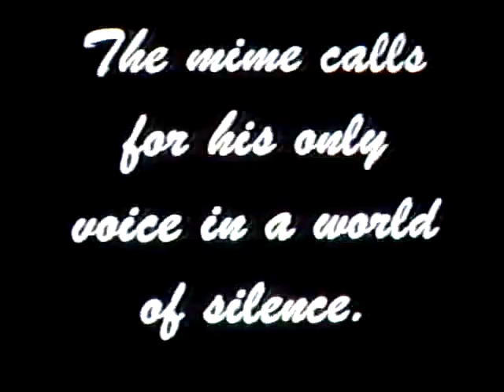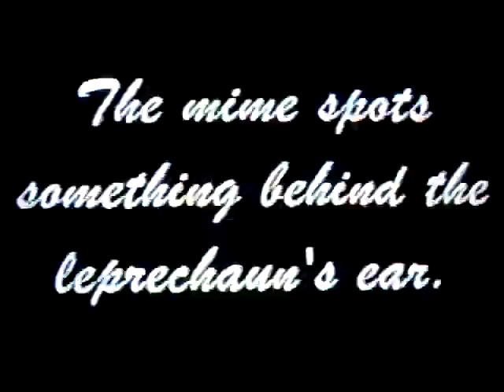Mimes Vs. leprechauns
Short parody film